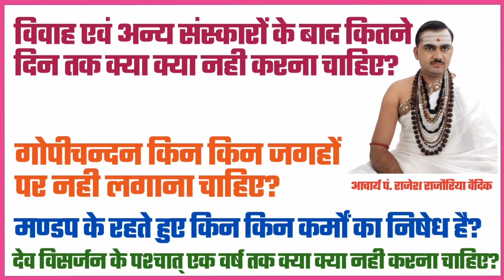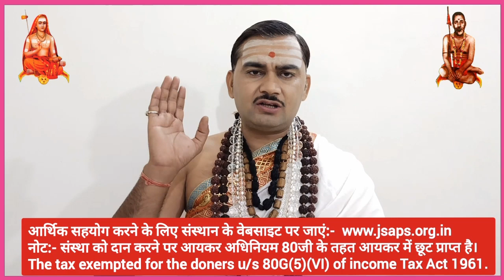विवाह के बाद कितने दिन तक क्या क्या नही करना चाहिए | शादी के बाद कैसे करते हैं | मण्डप के नियम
1. विवाह के बाद कितने दिन तक क्या क्या नही करना चाहिए?
2. मण्डप के रहते हुए किन किन कर्मों का निषेध है?
3. विवाह के बाद क्या होता है
4. शादी के बाद कैसे रहना चाहिए

●▬▬▬ஜ۩۞۩ஜ▬▬▬●

धन्यवाद
मीडिया सञ्चालक
जगद्गुरु शङ्कराचार्य अनुसंधान एवं प्रशिक्षण संस्थान
वृन्दावन मथुरा
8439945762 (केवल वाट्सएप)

●▬▬▬ஜ۩۞۩ஜ▬▬▬●

विवाह के पहले साल भूलकर भी नहीं करना चाहिए ये काम
विवाह के बाद क्या होता है
शादी के बाद कैसे रहना चाहिए
शादी के बाद कैसे मेकअप करें
शादी के बाद कैसे करते हैं
शादी के बाद कैसे प्यार करते हैं
शादी के बाद हनीमून कैसे करते हैं
शादी के बाद प्यार कैसे करते हैं
शादी के बाद क्या होता है
शादी के बाद क्या करते हैं
शादी के बाद क्या करना चाहिए
शादी के बाद क्या होता है पति पत्नी के बीच
शादी के बाद क्या किया जाता है
शादी के बाद क्या हुआ
शादी के बाद क्या होता है वीडियो
शादी के बाद क्या करें

marriage ke bad kya karte hain.
marriage ke bad kya hota hai
marriage ke baad kya karte hain

shadi ke bad kya hota hai
shadi ke bad kya karte hain
shadi ke baad kya hota hai
shadi ke bad kya karta hai
shadi ke baad kya kya hua

shadi ke baad kya karna chahiye

shadi ke baad kya kare
vivah ke baad kya hota hai
vivah ke bad kya hota hai